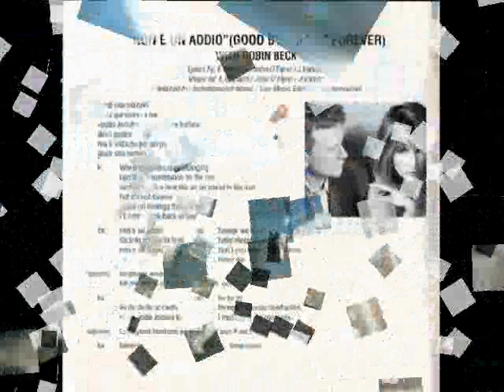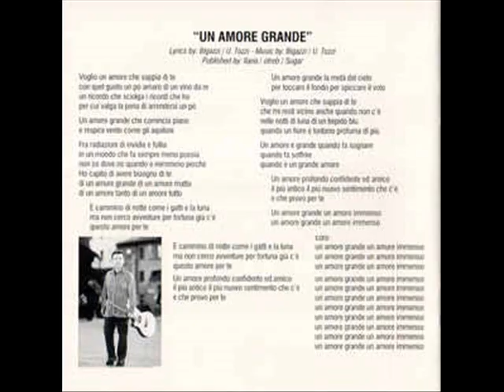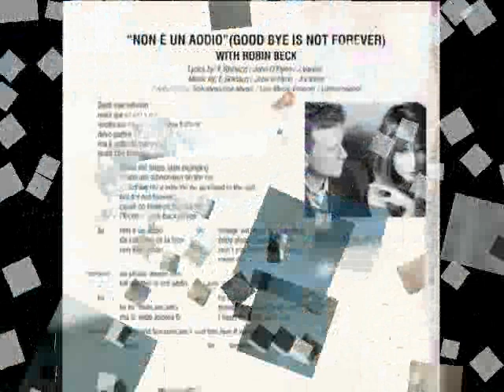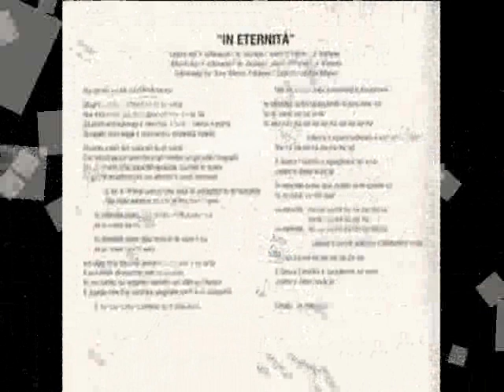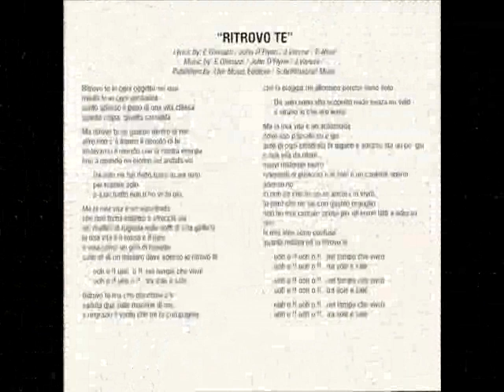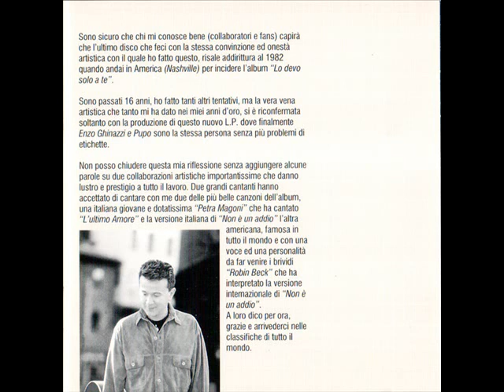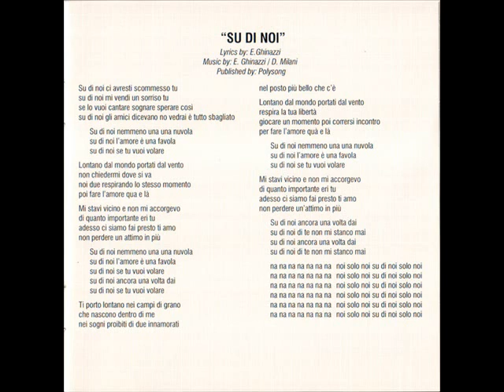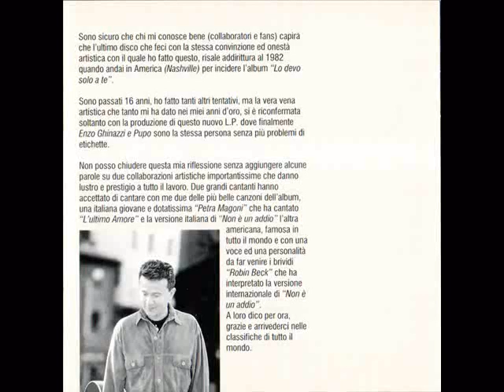Pupo ''Tornero'' Album Completo 1998